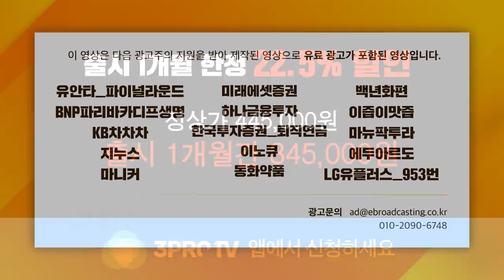[증시 셔터맨] 하반기 실적 기대되는 업종, 콘텐츠&엔터 연일 강세_f. 한국투자증권 박제영 차장